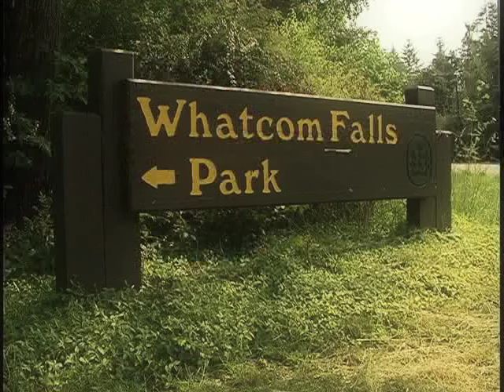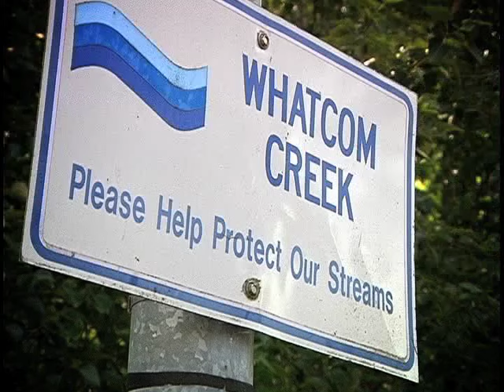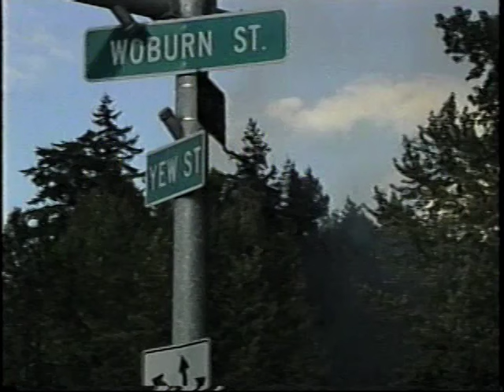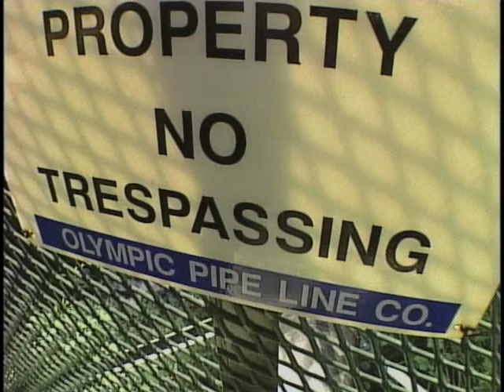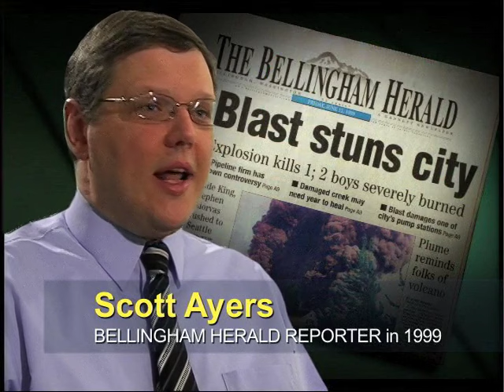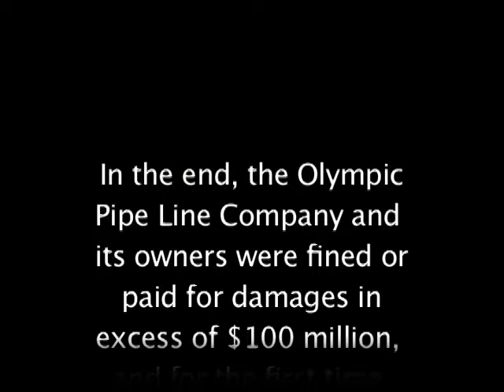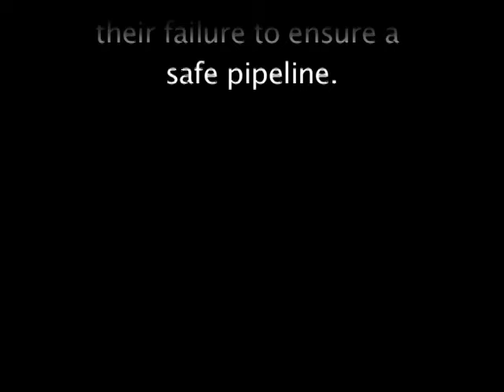Disaster Bellingham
This program was created in 2009 by the City of Bellingham to commemorate the tenth anniversary of the massive pipeline explosion that occurred in Bellingham in 1999 and took the lives of three young people in Whatcom Creek Park.This program documents the events leading up to that tragedy and the events that took place in its aftermath.